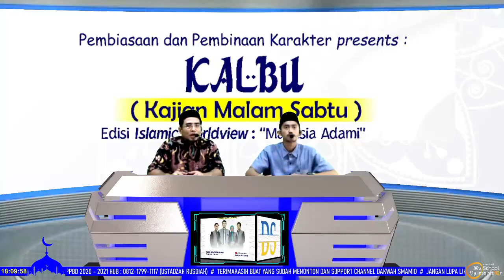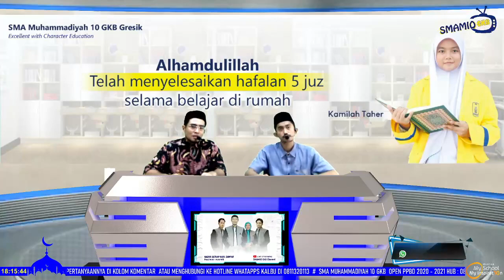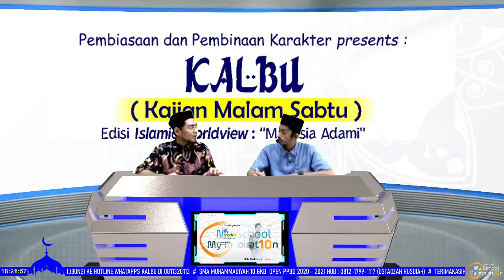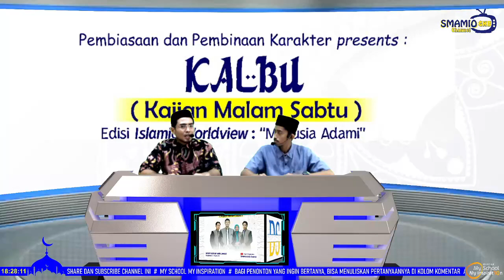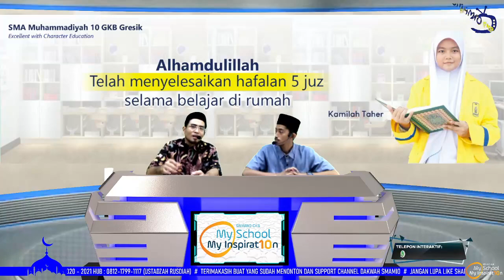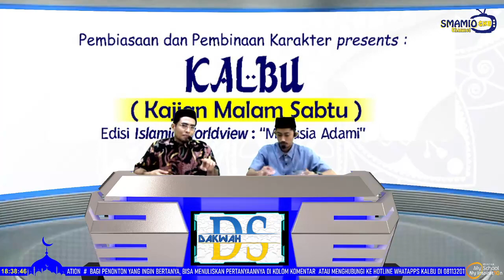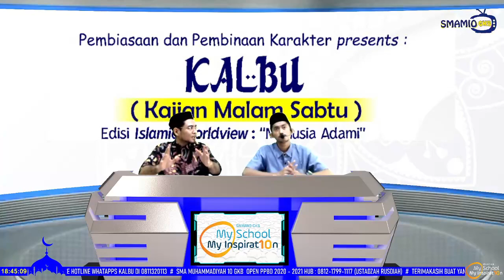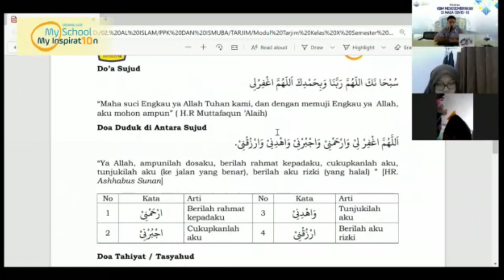KALBU "Islamic Worldview :Manusia Adami" oleh Ustad Fiqih Risallah, M.A